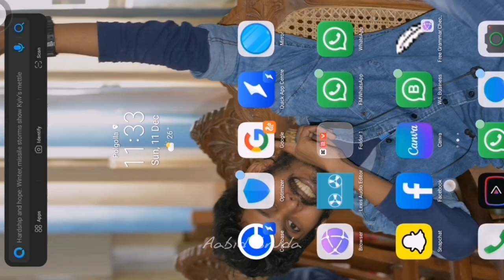Udathalawinna jamiul azhar road race WhatsApp status